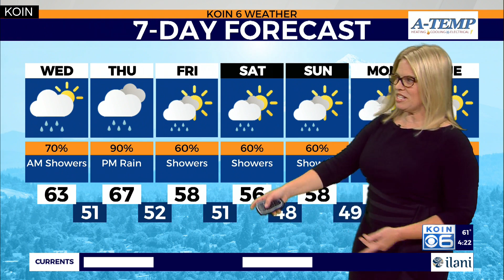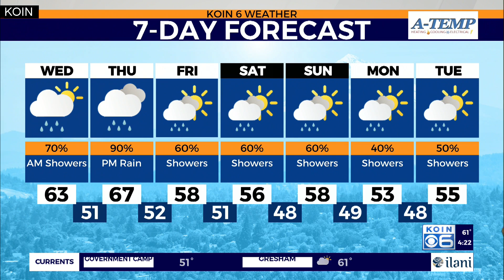Weather forecast: Rain and wind coming our direction Wednesday